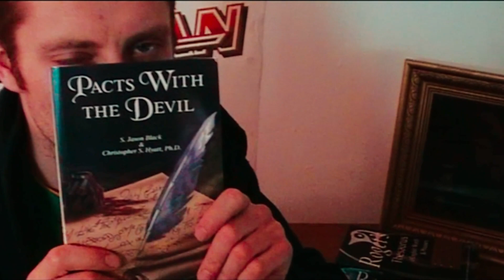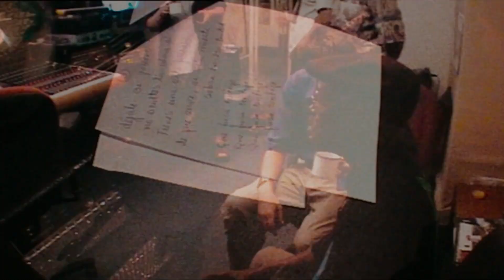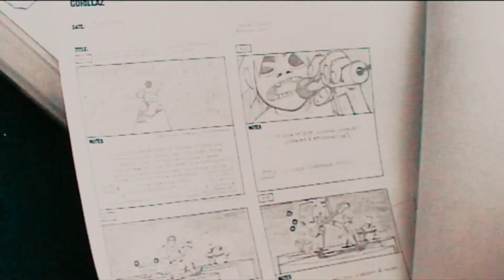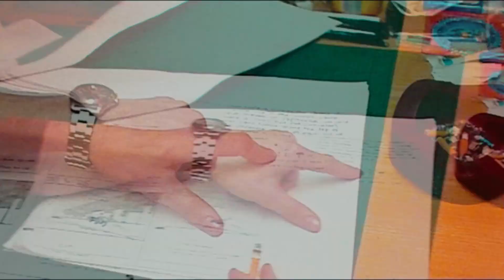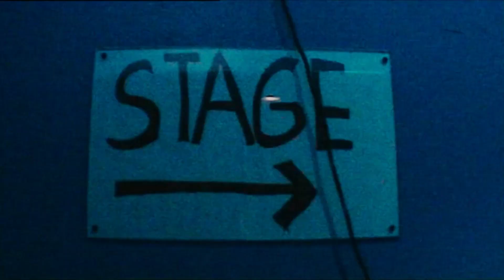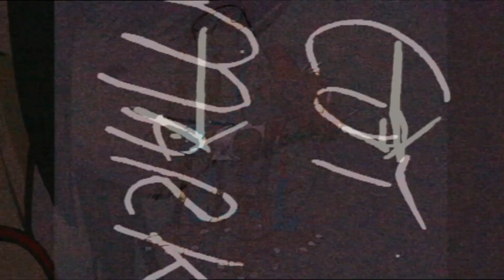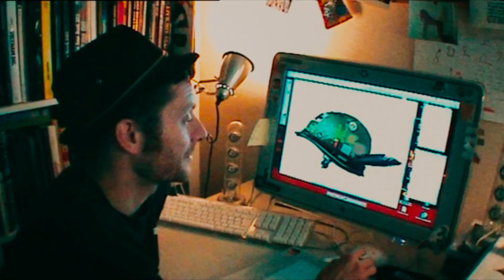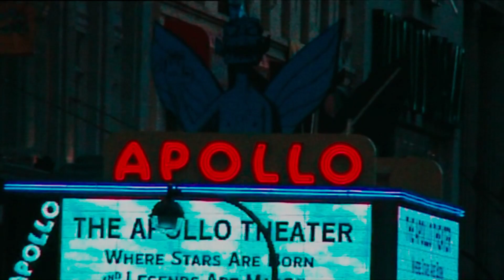Gorillaz Go Bananaz (Documentary) [Remastered Full HD 50 FPS]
A documentary on the cryptic cartoon band, Gorillaz